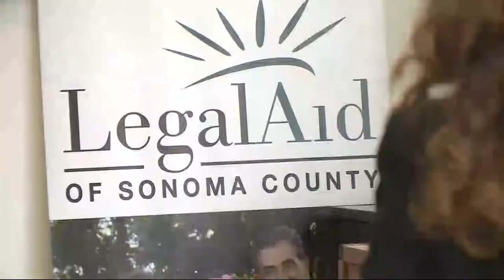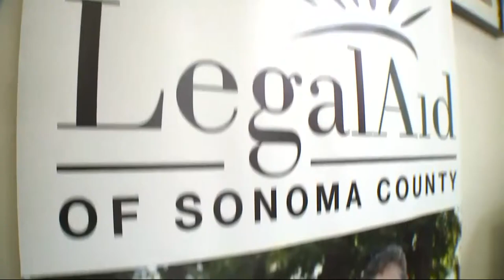Santa Rosa Trailer Park Residents Whose Homes Survived Wildfire in Insurance Limbo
In the wake of the devastating Wine Country wildfires, people from a fire-ravaged mobile home park are suing their insurance companies. They say they can't get help because their homes didn't burn down. Emily Turner reports. (10-4-18)